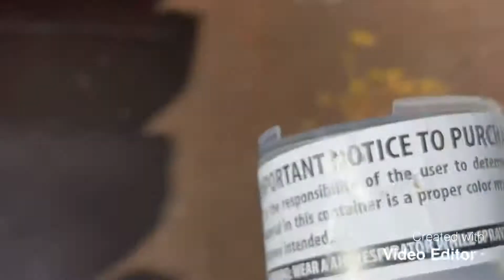Soy el hijo de don Pepe el de las mil profesiones yukon 2007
El pleve canabis